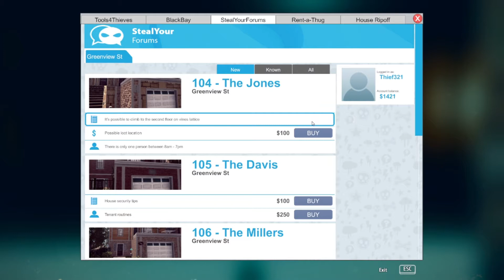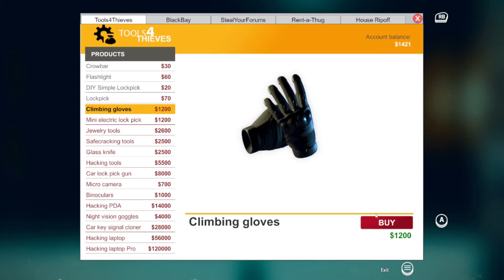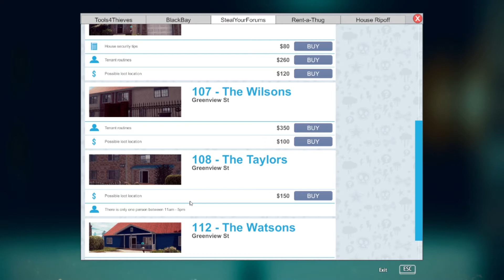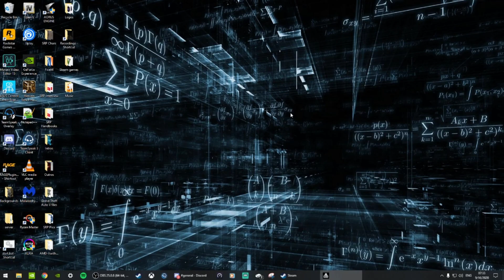Thief Simulator | Going after there TV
In this episode I try and fail at smashing or stealing the TV